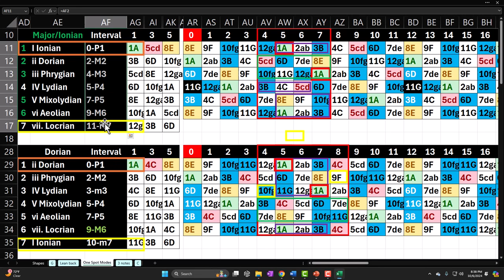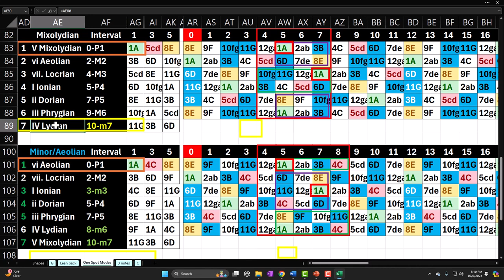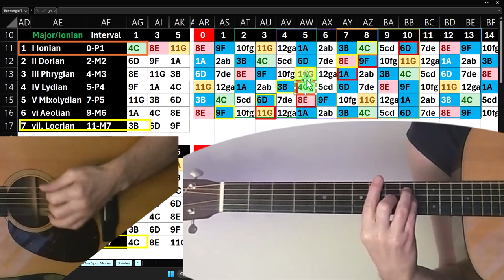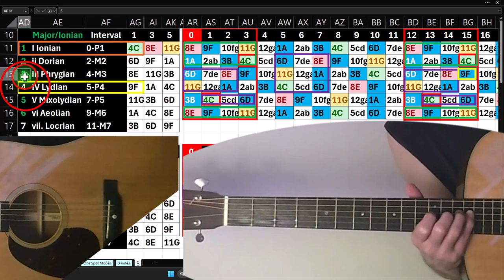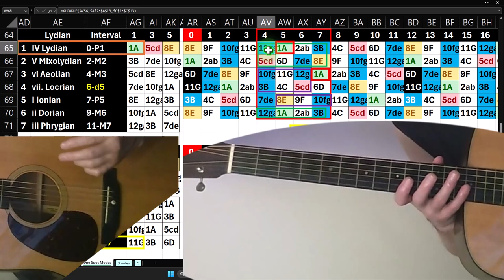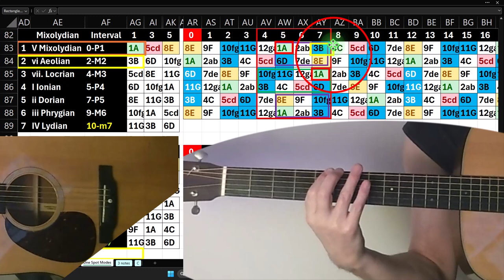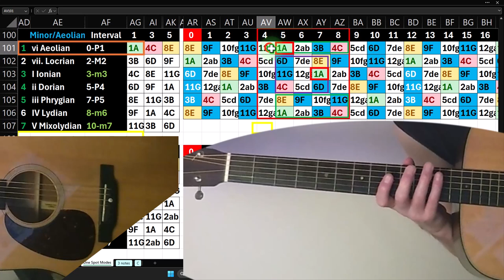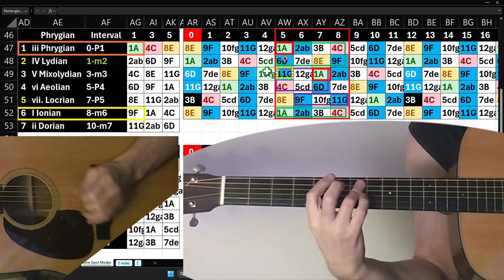Guitar Practice Session 10.06.24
Guitar Practice Session